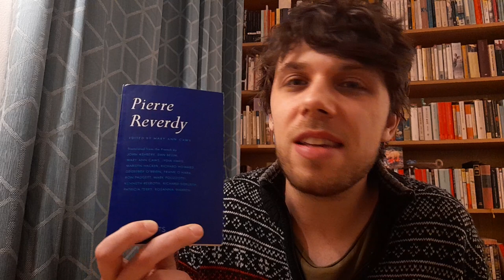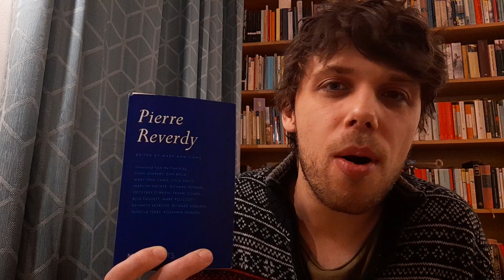Poetry Thursday: Pierre Reverdy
Voxer: afacer916